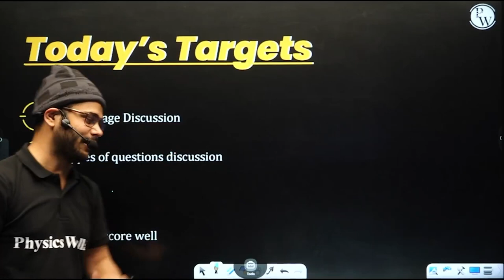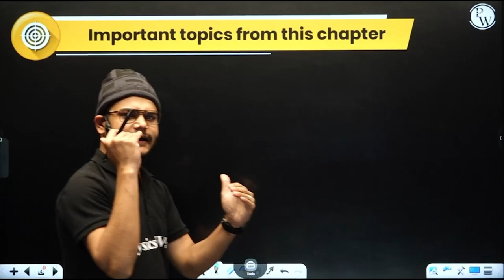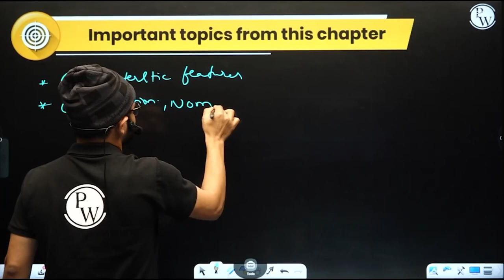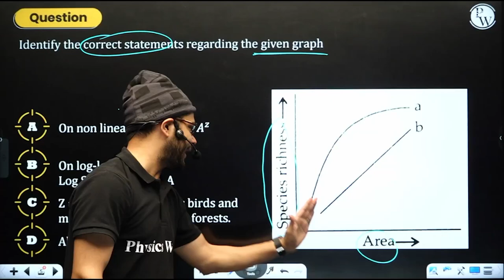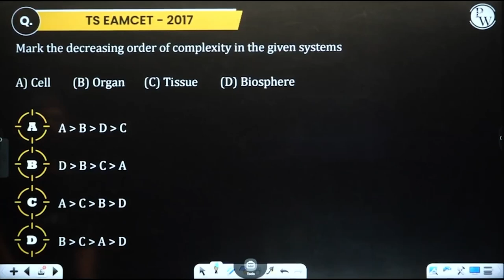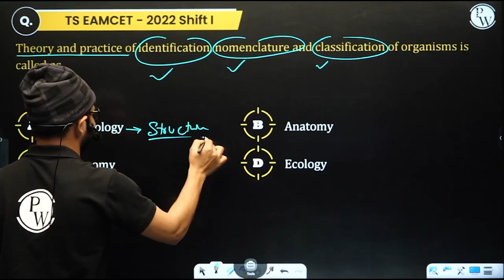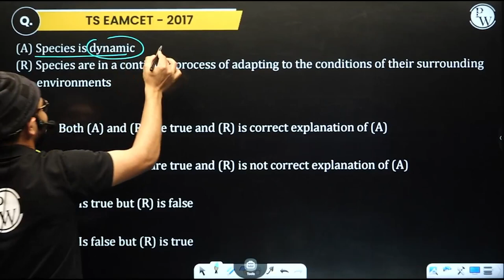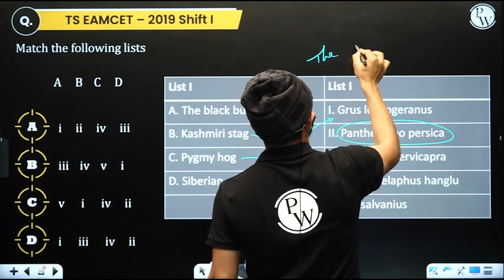DIVERSITY OF LIVING WORLD | Zoology | Class 11/EAMCET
In this video, we'll be viewing the Diversity of Living World: Zoology by Dr. Pamela J. Smith. This is a comprehensive and engaging textbook that covers a wide range of topics in zoology, from evolution to ecology and behavior.

If you're studying zoology in Class 11/EAMCET, then be sure to check out this video! We'll be viewing the Diversity of Living World: Zoology textbook by Dr. Pamela J. Smith and discussing some of the key points and concepts covered in the book. This is a great resource for studying zoology and will help you to gain a strong foundation in the subject.